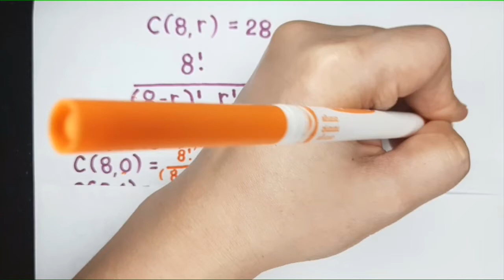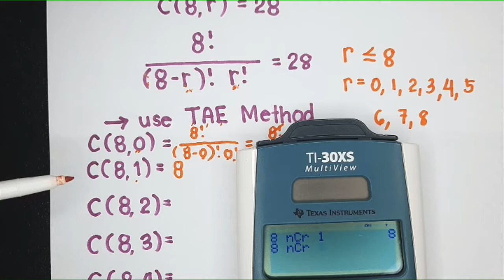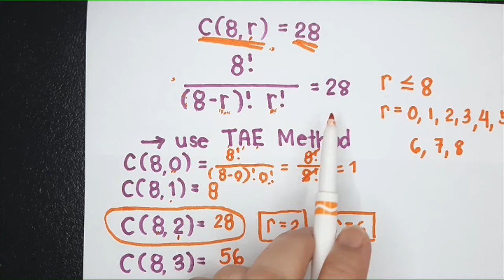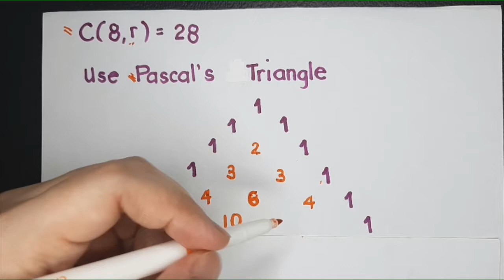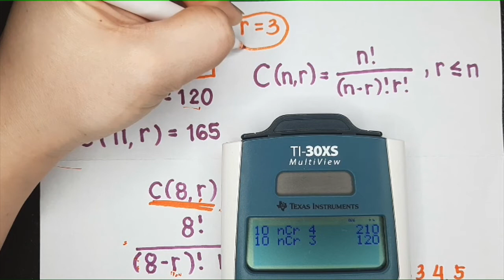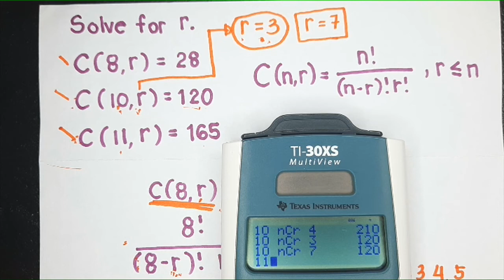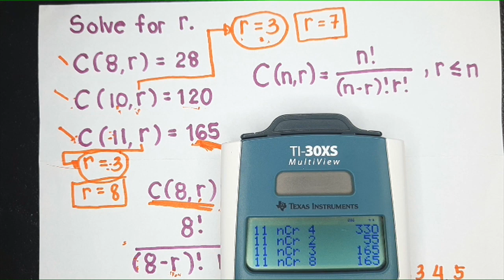GRADE 10 | Q3 WEEK2 ASSESSMENT | COMBINATION | SOLVE FOR "r".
Hey, kids! This is Teacher A. I teach Math and I’m also a Mom of two.
This channel is created so I can share with you what I teach my students in school and how I teach my kids at home :)

- MOMthematician